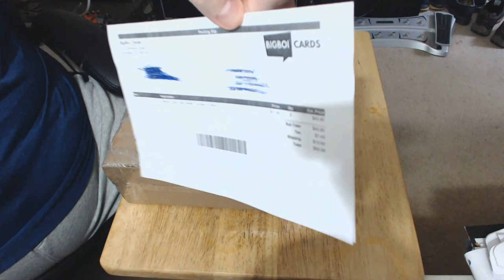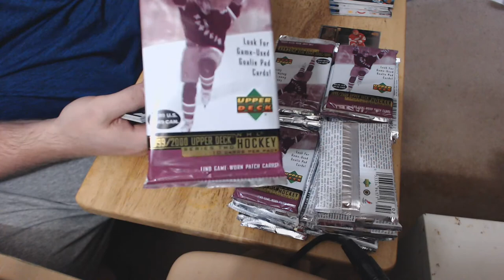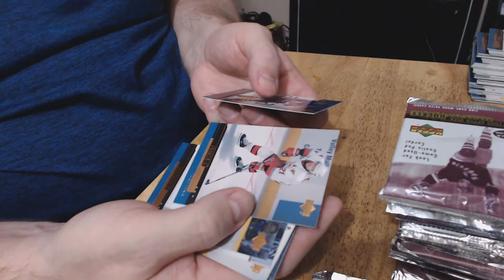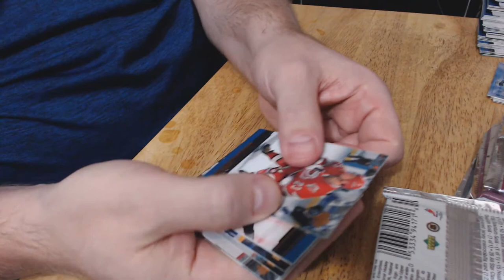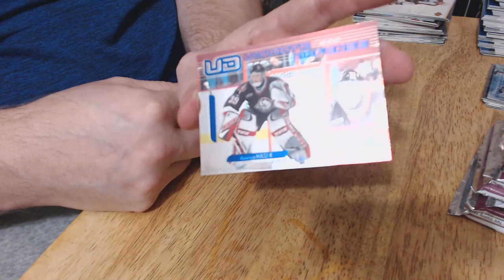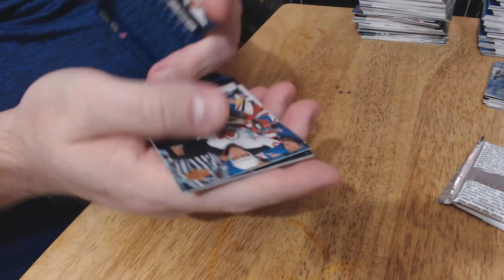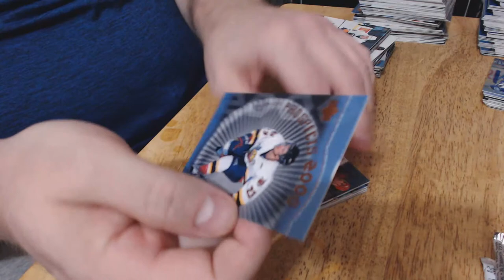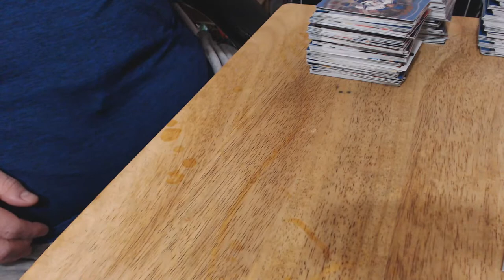breaking a large lot of hockey cards live